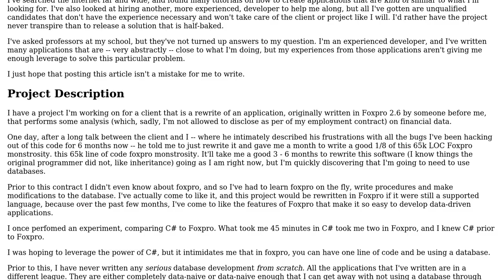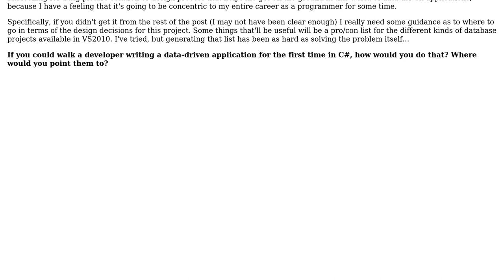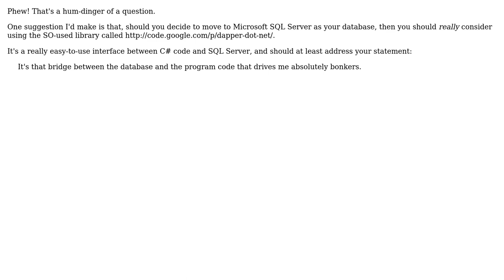Fitting it together, database, reporting, applications in C# (2 Solutions!!)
Fitting it together, database, reporting, applications in C#

With thanks & praise to God, and with thanks to the many people who have made this project possible! | Content (except music & images) licensed under CC BY-SA | Music | Images & others | With thanks to user Stuart Leyland-Cole user Peter K. user alvonellos and the Stack Exchange Network Trademarks are property of their respective owners. You are responsible for your own actions.